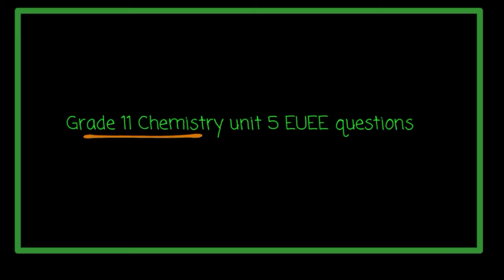Grade 11 Chemistry Unit 5 EUEE questions!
In this video, we're doing something different! We're solving Grade 11 Chemistry Unit 5 EUEE questions!